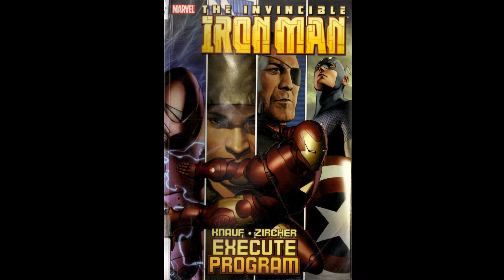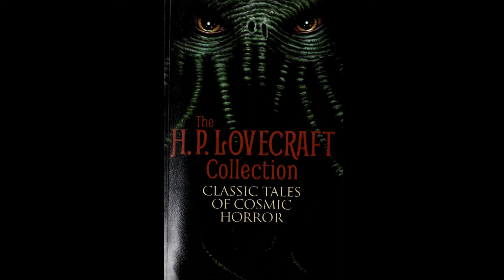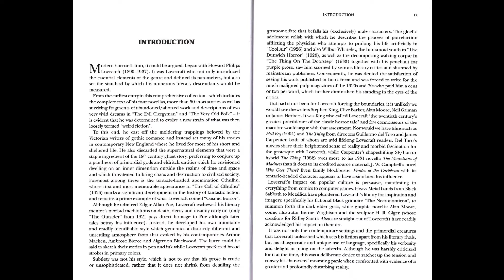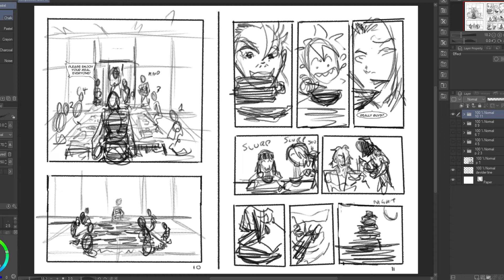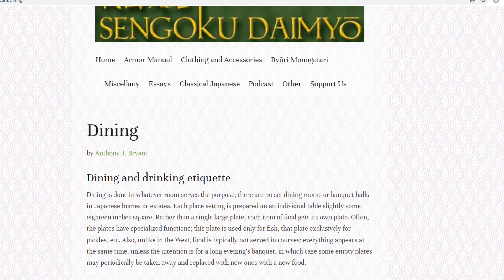Pecha Kucha 313: Batman: Their Dark Designs